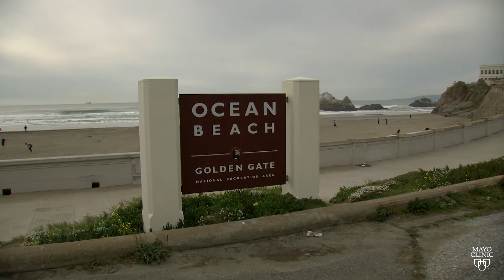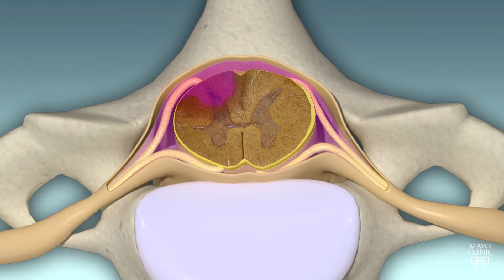Stem cells: A step toward improving function after spinal cord injury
Early research at Mayo Clinic using stem cell therapy to treat spinal cord injuries has produced results for one patient that doctors describe as "beyond expectations."

The clinical trial enrolled 10 adults to treat paralysis using stem cells derived from belly fat. Early trial findings show that patient response varies, and some participants may have no change in function.

However, after treatment, as part of the study, Chris Barr of Lafayette, California, demonstrated improvement in motor and sensory functions, and had no significant adverse effects, according to a case report published in Mayo Clinic Proceedings.

Chris, his wife, Debbie Barr, and Dr. Mohamad Bydon, a Mayo Clinic neurosurgeon, explain what happened before, during and after treatment.

It's important to emphasize, this was early research that examined safety and dosing.  Further study is needed to scientifically verify the effectiveness of stem cell therapy for paralysis from spinal cord injury.

Journalists: Clean and nat sound versions of this pkg available for download